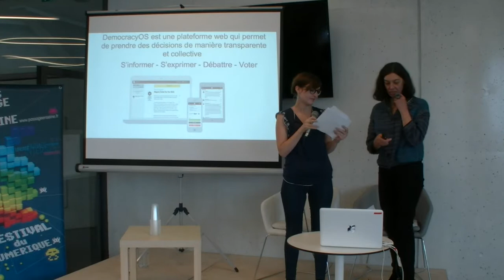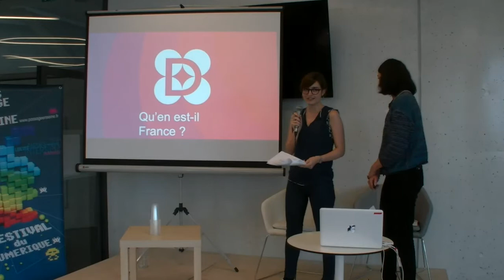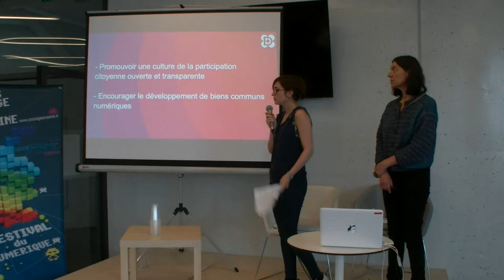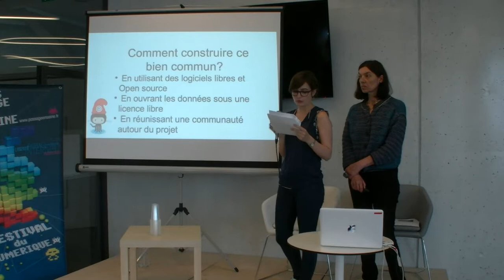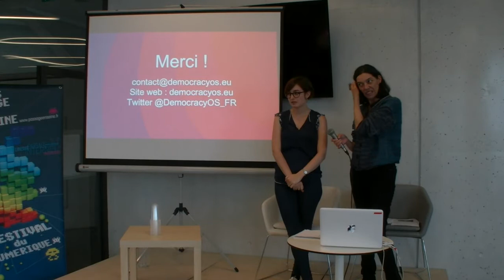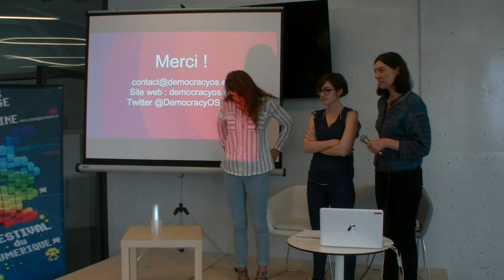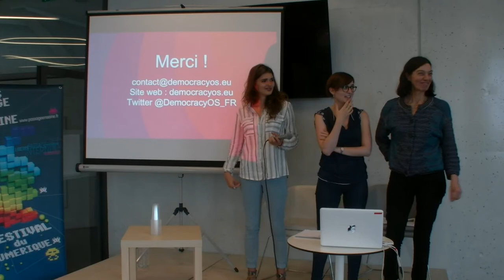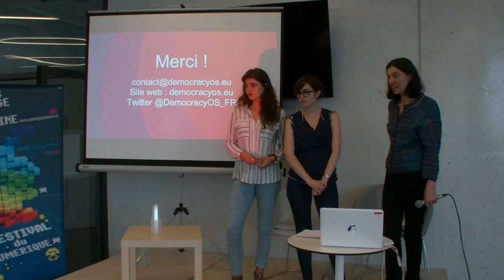[Sophie Gautier] Civic tech et bien commun